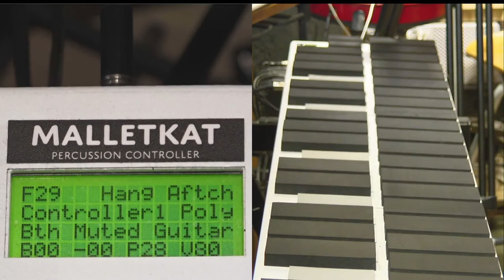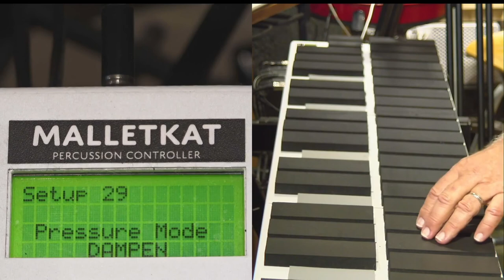Normal and Dampen Modes: malletKAT Training Videos